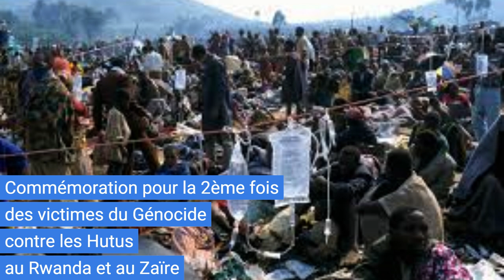1.10.23 : Commémoration pour la 2ème fois des victimes du Génocide contre les Hutus au Rwanda/ Zaïre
Deuxième commémoration du Génocide
contre les Hutu au Rwanda et au Zaïre/RDC
01 – 31 Octobre 2023
Depuis le 01 Octobre 1990 jusqu’au 01 Octobre 2023, cela fait 33 ans que le FPRInkotanyi commet un Génocide contre les Hutu sans aucune gêne!
En 2021, les membres du Cadre des Bâtisseurs du Pont inter-rwandais (Rwanda Bridge
Builders – RBB) ont pris une résolution d’adoption du Génocide contre les Hutus commis par le
FPR-Inkotanyi au Rwanda et au Zaïre/RD Congo et en 2022 ont décrété que Octobre est le mois
dédié aux cérémonies et activités annuelles de commémoration et d'hommage aux victimes de ce
Génocide.
La deuxième commémoration des victimes de ce Génocide sera marquée par un programme
d’activités durant tout le mois – du 01 au 31 octobre 2023.
Le Cadre RBB appelle et encourage tous les proches parents des victimes et les amis des
Peuples Rwandais et Congolais à nous joindre dans cette commémoration des milliers de bébés et
d'enfants, de jeunes filles et de jeunes hommes, de femmes et d’hommes, de personnes âgées qui
ont été tués par les forces armées du FPR-Inkotanyi parce qu’ils étaient Hutu sur le territoire du
Rwanda, du Zaïre/RDCongo et d'autres pays.
Mettons-nous ensemble, Commémorons dans l'affirmation de notre unité: Souvenonsnous de ces victimes en luttant pour la justice et la dignité qu'elles méritent.
La cérémonie d’ouverture du mois de la 2ème commémoration du Génocide contre les Hutu
se déroulera par visioconférence le 1er octobre 2023 à partir de 18h00, heure de
Kigali/Bruxelles/Paris, soit 19h00 de Moscou et 12h00 de Washington DC.
A cette occasion sera communiqué le programme d’activités planifiées pour tout le mois
d'octobre 2023 et seront annoncés ceux qui interviendront cette année, y compris des témoins
rwandais et congolais, des chercheurs d'Afrique et d'autres continents.
Toutes les activités commémoratives seront diffusées sur les chaînes YouTube de Radio TV
RBB, des organisations membres et des partenaires de RBB.
Le Cadre RBB vous adresse ses remerciements anticipés pour votre participation.
Comité de coordination,
Cadre des Bâtisseurs du Pont inter-rwandais (RBB)